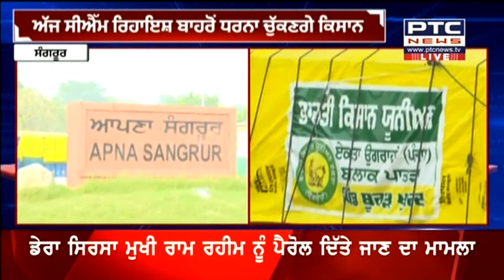ਜਿੱਤ ਰੈਲੀ ਨਾਲ ਕਿਸਾਨਾਂ ਦਾ ਪੱਕਾ ਧਰਨਾ ਹੋਏਗਾ ਖ਼ਤਮ